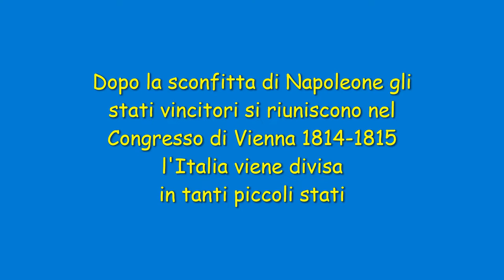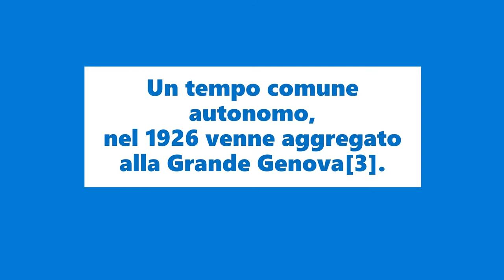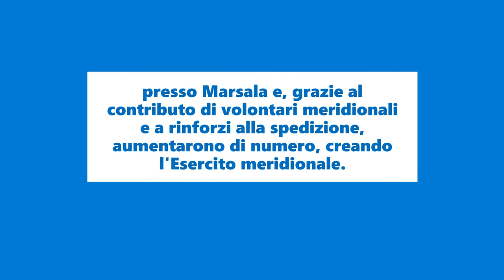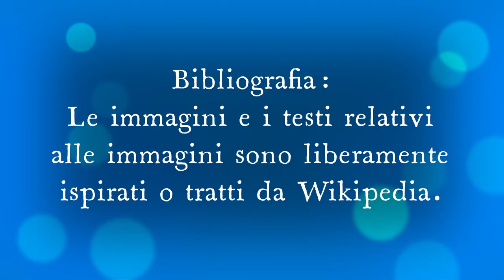Giuseppe Garibaldi qual è l'impresa per cui si ricorda